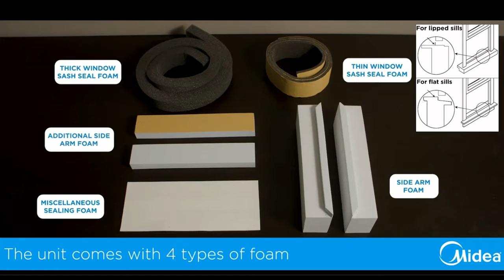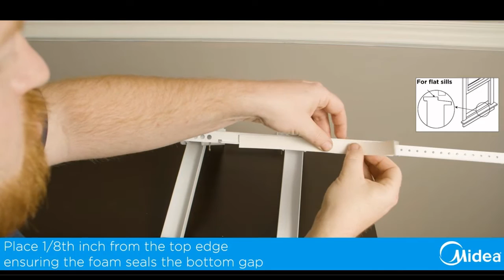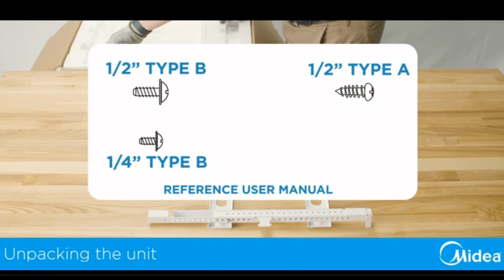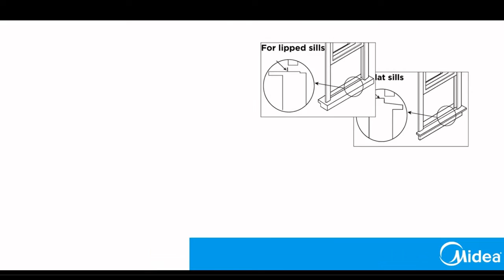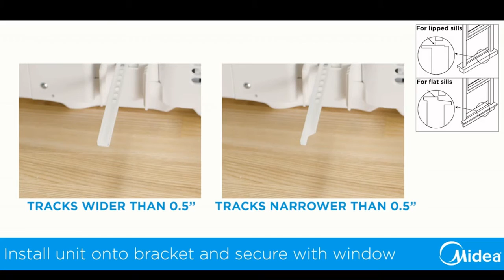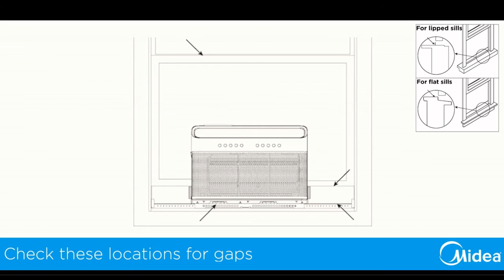Best Window Air Conditioner in 2021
Best Window Air Conditioner in 2021 US amazon Link
Midea U Inverter Window Air Conditioner 12,000BTU, U-Shaped AC with Open Window Flexibility, Robust Installation,Extreme Quiet, 35% Energy Saving, Smart Control, Alexa, Remote, Bracket Included
MIDEA EasyCool Window Air Conditioner - Cooling, Dehumidifier, Fan with remote control - 8,000 BTU, Rooms up to 350 Sq. Ft.

Hamilton 2-Way Brewer Coffee Maker